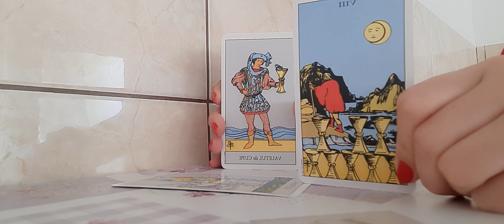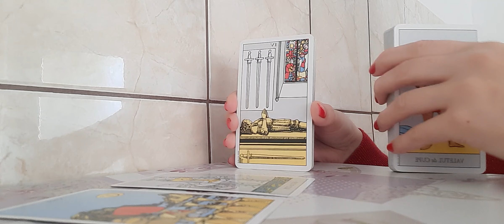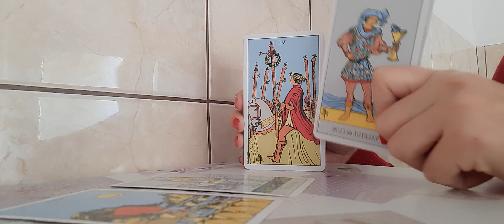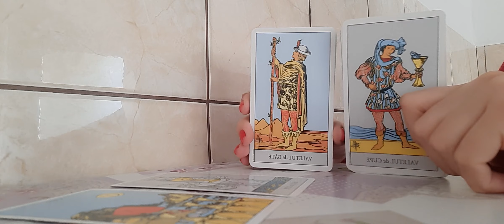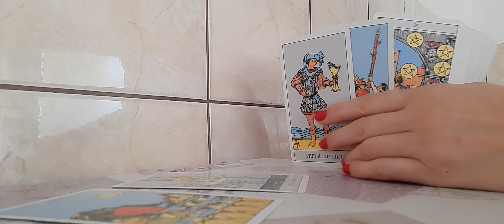Leu✨️6-12 Noiembrie ✨️ Oferta de iubire 💖